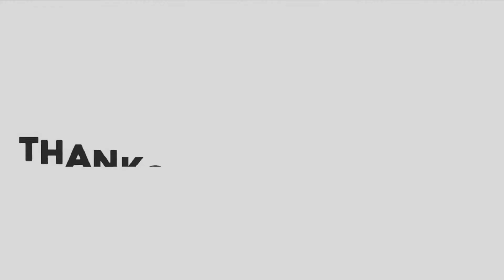Minecraft Gak jelas ~Minecraft SkyWars #1 With Yelax,Fajar,Adi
Gak Jelas